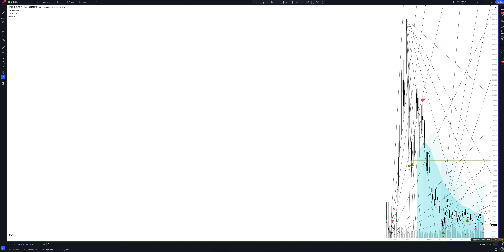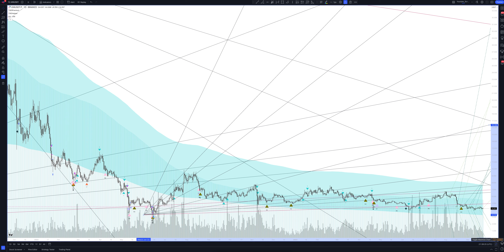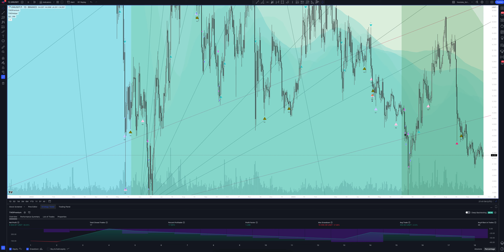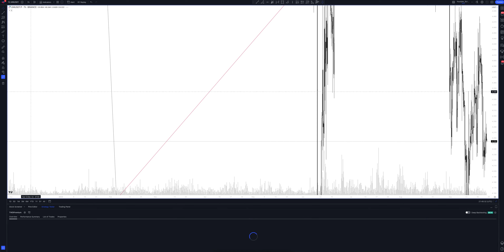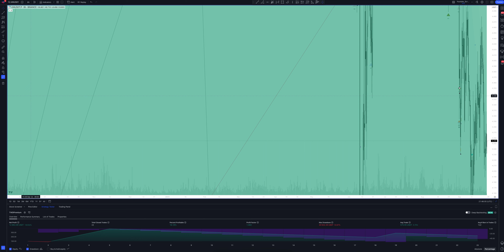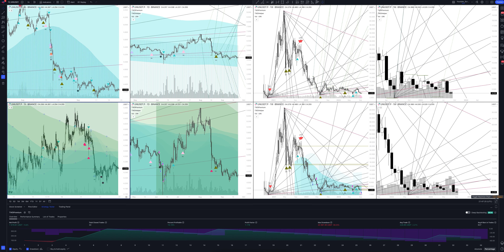UNI / TETHERUS PERPETUAL FUTURES forecast, (UNI / TETHERUS PERPETUAL FUTURES) analysis today and 202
In this video you will see a complete overview and professional analytics of UNI / TETHERUS PERPETUAL FUTURES on all time intervals, and also learn how to buy or sell UNI / TETHERUS PERPETUAL FUTURES today and next week. Considering that we are analyzing monthly timeframes for UNIUSDT.P, this will help you make forecasts for any time interval. Whether you are a trader starting from scratch or an investment enthusiast, this video will definitely give you a complete understanding of the market situation.

If you are interested in the UNI / TETHERUS PERPETUAL FUTURES price forecast for today and tomorrow, see the UNI / TETHERUS PERPETUAL FUTURES analytics on the hourly interval.
If you are a trader and you are interested in the price forecast UNI / TETHERUS PERPETUAL FUTURES for the day, look at the analytics UNI / TETHERUS PERPETUAL FUTURES on the daily timeframe.
If you are an investor and you need a price forecast Uniswap for a week, look at the analytics UNI / TETHERUS PERPETUAL FUTURES on a weekly interval.
If you are a professional investor and you are interested in the Uniswap price forecast for 2023, see the UNIUSDT.P analysis on a monthly interval.

All analytics are done using the professional trading indicator The Waved™ Premium. In it you will find trading signals for UNI / TETHERUS PERPETUAL FUTURES, VSA analysis Uniswap, technical analysis UNIUSDT.P, divergence signals for UNIUSDT.P, review of trading patterns. And you will find out whether the price will goes up or down in the near future. Uniswap is a popular decentralized trading protocol, known for its role in facilitating automated trading of decentralized finance (DeFi) tokens. An example of an automated market maker (AMM), Uniswap launched in November 2018, but has gained considerable popularity this year thanks to the DeFi phenomenon and associated surge in token trading. Uniswap aims to keep token trading automated and completely open to anyone who holds tokens, while improving the efficiency of trading versus that on traditional exchanges. Uniswap creates more efficiency by solving liquidity issues with automated solutions, avoiding the problems which plagued the first decentralized exchanges. In September 2020, Uniswap went a step further by creating and awarding its own governance token, UNI, to past users of the protocol. This added both profitability potential and the ability for users to shape its future — an attractive aspect of decentralized entities.